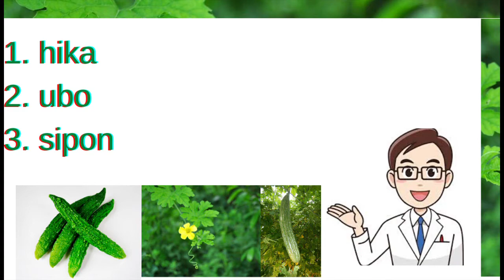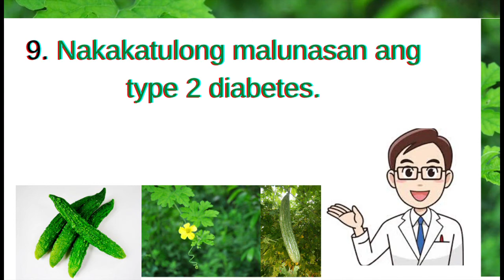MGA BENEPISYONG NAIDUDULOT NG AMPALAYA SA ATING KATAWAN | Da mers toledo channel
🎵 Track Info:

Title: Childhood by Scott Buckley